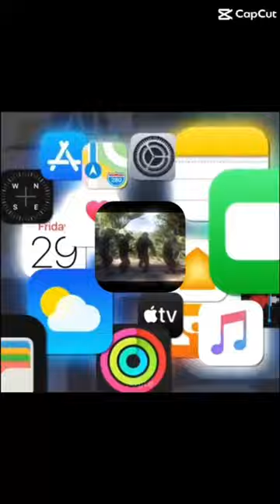Monke on phone